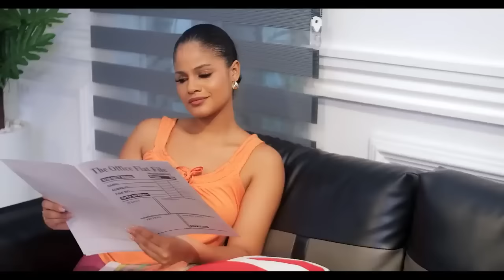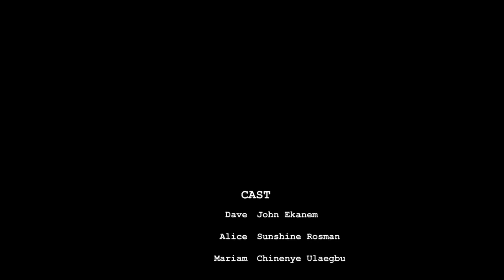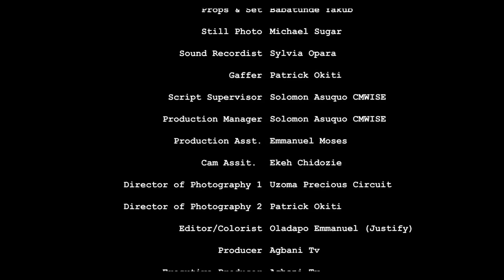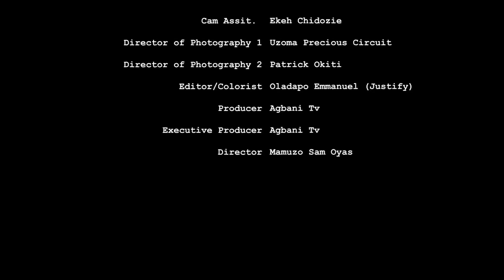Chinenye Ulaegbu, John Ekanem, Shine Rosman, Sandra Ifudu in Choose My Love 2023 New Movie.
Latest Nollywood movies from the most exciting actors directly to your screen. We only serve New 2023 Nigerian Movies here. So be rest assured all the Nollywood movies you watch here will be New and Top-notch.

2023 Latest Nigerian Nollywood Movie.